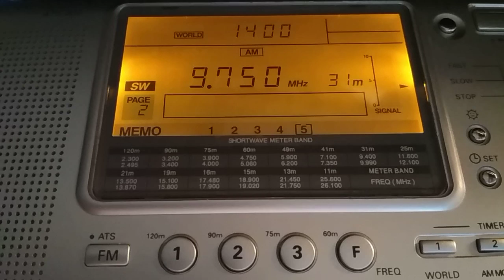9750 kHz NHK WORLD R. JAPAN - Japan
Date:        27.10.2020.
Time:       13.57 UTC
Location: Hungary
Ant:          Mini-Whip
Radio:      ATS 909W
Distance: 9011km
Power:     300kW